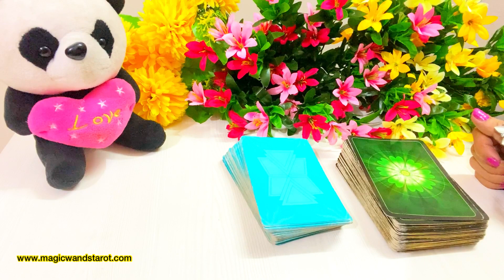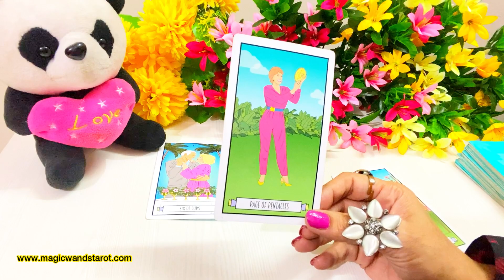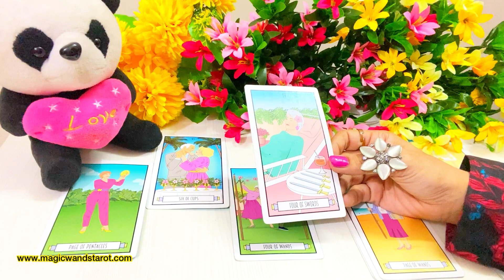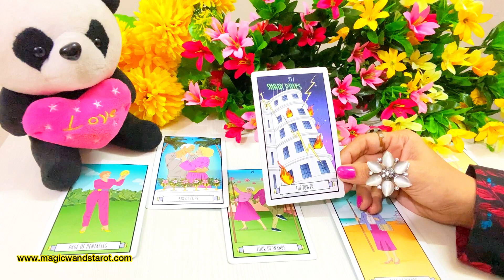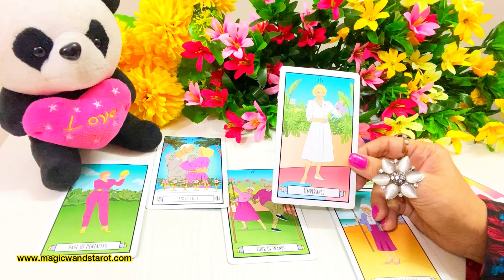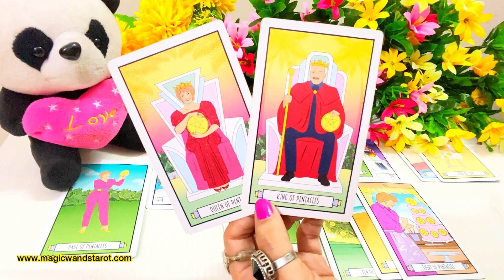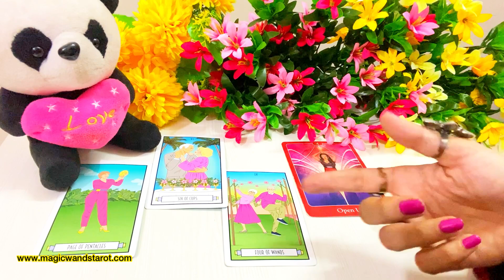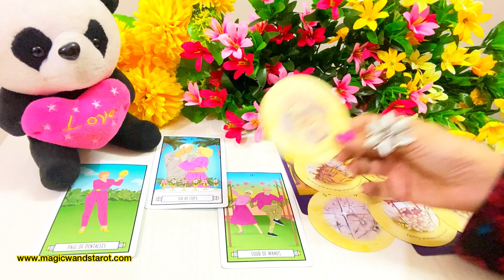WATER SIGNS- SOULMATE LOVE & LUCK ARAHA HAI-APKE NEXT 30 DAY-LOVE WORK- WHAT IS NEXT - اس کا احساس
🌟🌟YOUR NEXT 30 DAYS HOROSCOPES - APKE LIYE NEXT KYA HOGA- LOVE WORK- WHAT IS NEXT FOR YOU - TIMELESS - FOR ALL ZODIAC SIGNS 🌟 SHARE COMMENT LIKE 🌟🌟 Mystic C- Magic Wand's Tarot

These are timeless readings and whenever you view them, they will resonate or will be helpful to your situation. Thank you for your support and warm feedbacks. Do let me know please if these readings resonated with you or if you enjoyed them- Your warm support and love means a lot to me! Amazing blessings - Mystic C- Magic Wand's Tarot